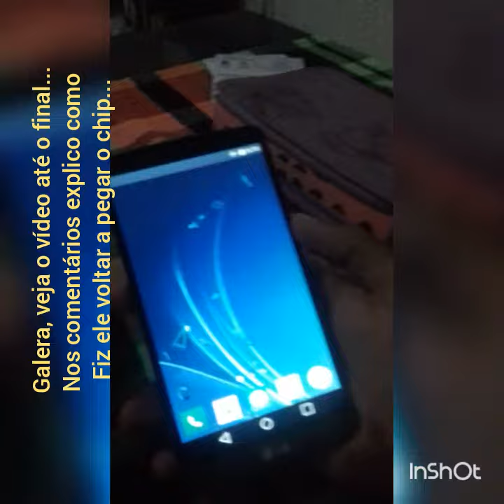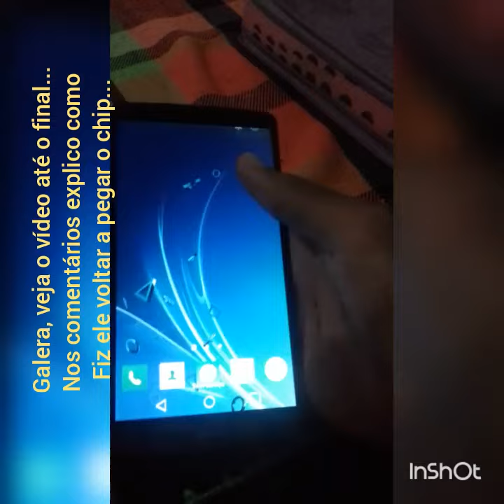LG G3 Problema de não Ler Chip [Resolvido]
Si ajudou der seu Like
Se increve aí pra dar aquela força

Explico tudo certinho nos comentários!